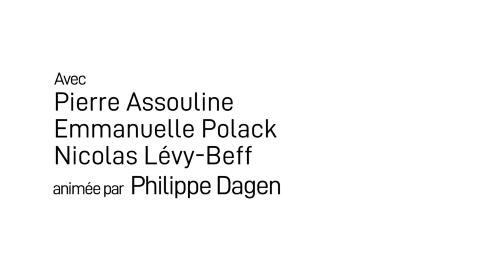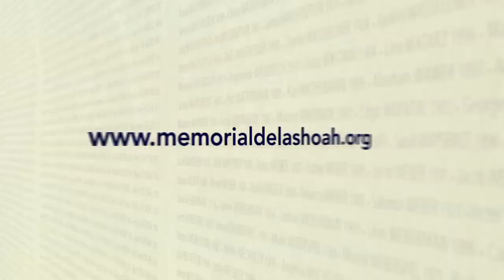Projection : Renoir et la petite fille au ruban bleu de Nicolas Lévy-Beff...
Conférence du 9 janvier 2020

PROJECTIONS

Renoir et la petite fille au ruban bleu de Nicolas Lévy-Beff

Durée. 1H15

00:00:19:11 Introduction par Philippe Dagen ; Nicolas Lévy-Beff revient sur  l'origine du film et le travail sur l'archive.

00:08:04:17 Pierre Assouline - les Camondo et l'unité des "Monuments men"

00:21:12:05 L'importance de la recherche de provenance, "raconter" l'histoire de l’œuvre: le cas du tableau de Renoir et d'autres spoliations.

00:37:17:17 Emil Bührle, marchand de canons et collectionneur d'art, et l'importance de l'accès aux archives.

00:48:07:04 Échanges avec la salle 1 : l'histoire d’Irène Cahen d'Anvers ; l'antisémitisme de Renoir et du milieu de la peinture ; la collection Reinach.

00:58:28:12 Échanges avec la salle 2 : Évocation du film de Joseph Losey "Monsieur Klein" ; la construction d'une collection une façon de "rentrer dans l'histoire" ?